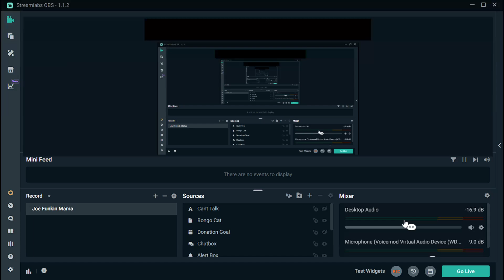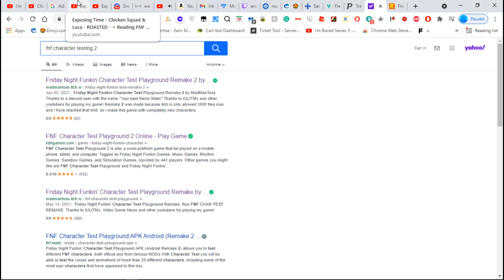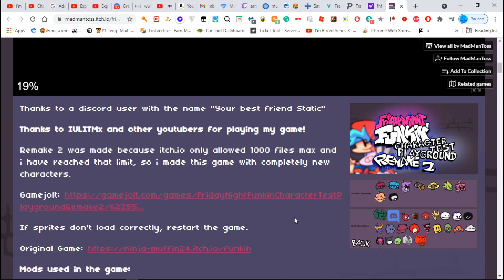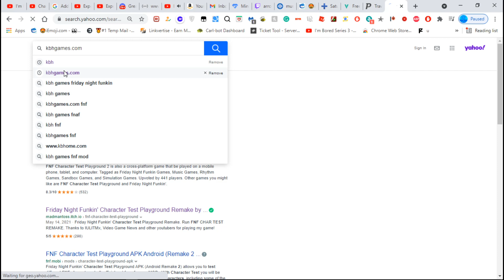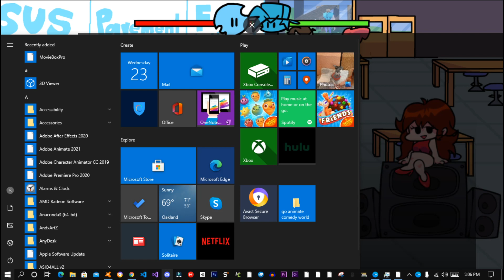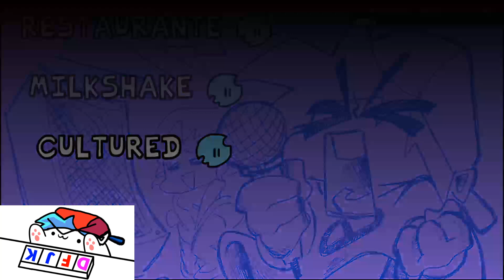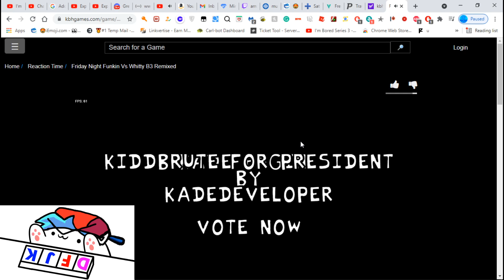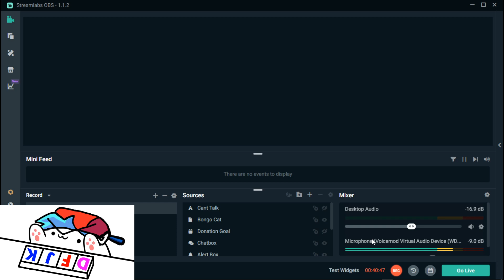Friday Night Funkin - Testing And Playing